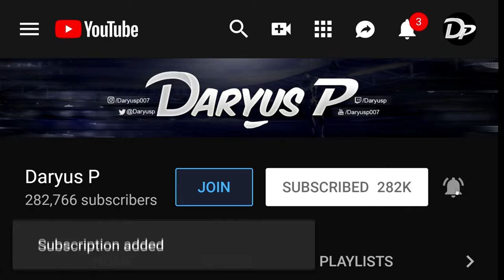OVERCOMING PLATINUM! - Street Fighter 6 Dee Jay Gameplay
Street Fighter 6 DEE JAY Gameplay - SF6 DEE JAY Gameplay